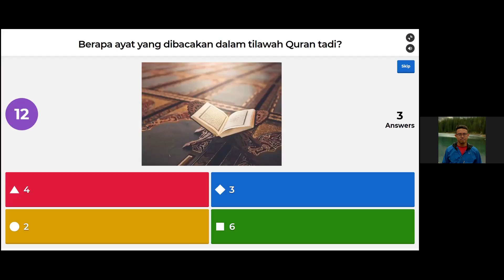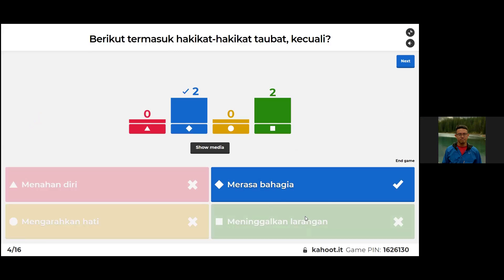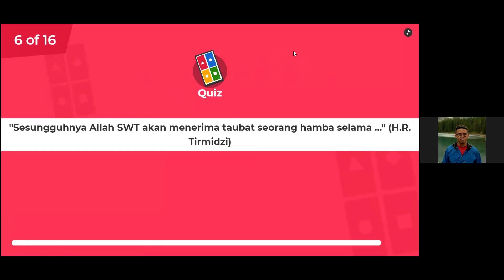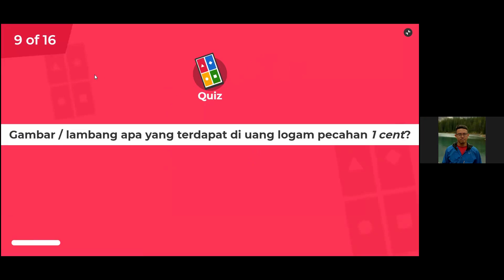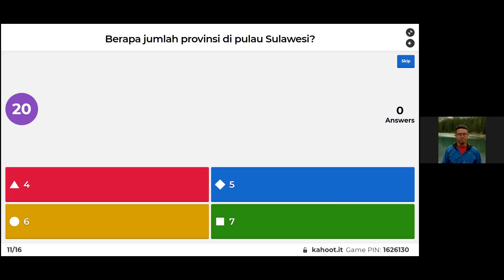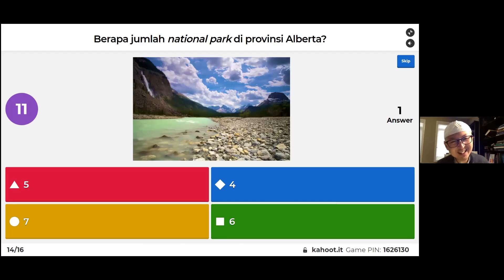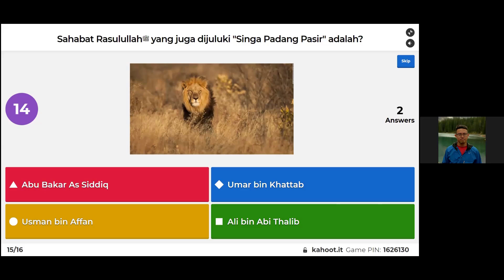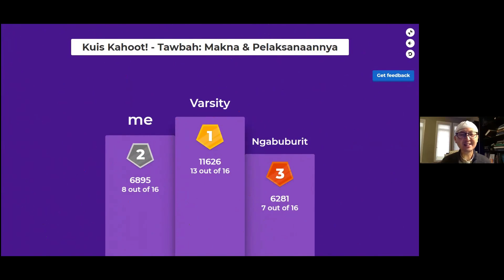Kuis Kahoot! - Tawbah: Makna dan Pelaksanaannya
Menguji kemampuan, berbagi pengetahuan dan bagi-bagi cuan!

Edisi: "Tawbah: Makna dan Pelaksanaannya" | Sabtu, 24 April 2021